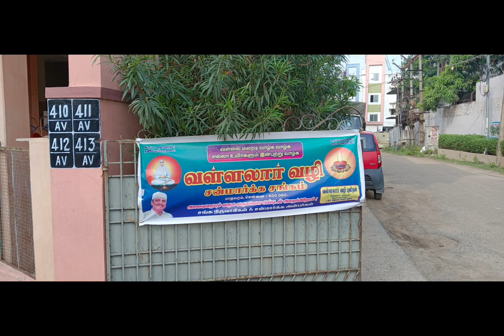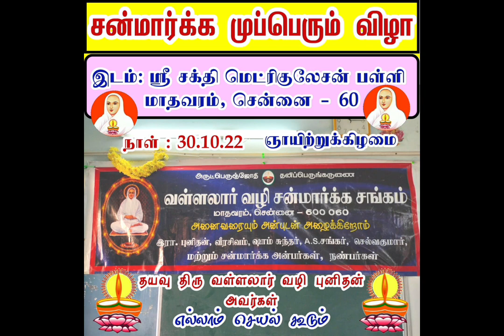சன்மார்க்க முப்பெரும் விழா, வள்ளலார் வழி சன்மார்க்க சங்கம், மாதவரம், 30.10.2022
மாதவரம்,  வள்ளலார் வழி சன்மார்க்க சங்கத்தினா சார்பாக 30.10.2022  அன்று மாதவரம், ஸ்ரீ சக்தி மெட்ரிகுலேசன் பள்ளியில்

திருவருட்பிரகாச வள்ளல்பெருமான் வருவிக்கவுற்ற 200 ஆவது ஆண்டு துவக்கவிழா,

வள்ளல் பெருமான் சுத்த சன்மார்க்க கொடி கட்டிக்கொண்ட 150ஆவது துவக்க விழா,  மற்றும்

வள்ளலார் வழி சன்மார்க்க சங்கத்தின் 5ஆம் ஆண்டு துவக்கவிழா உள்ளிட்ட மூன்று விழாக்களையும் இணைத்து

*சன்மார்க்க முப்பெரும் விழா* சிறப்பாக நடைபெற்றது.

அந்த சிறப்புமிக்க விழாவின் சில காட்சிகள் உங்கள் பார்வைக்காக பகிரப்படுகிறது.

தயவுடன்
வள்ளலார் வழி புனிதன்
நிறுவுநர்-தலைவர்
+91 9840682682